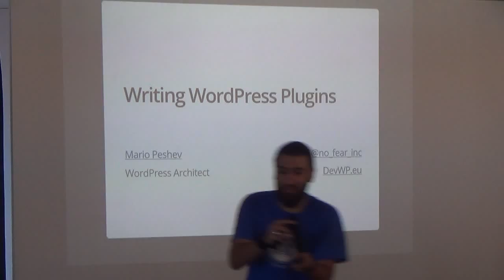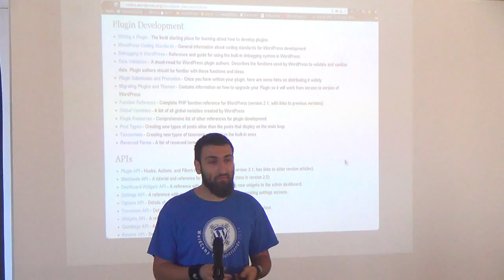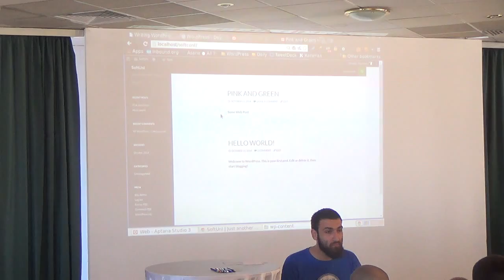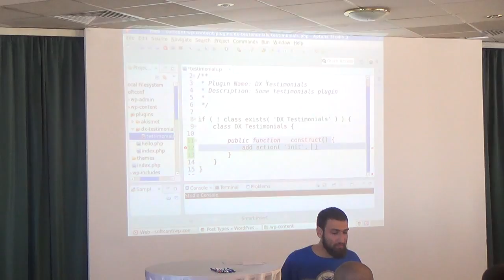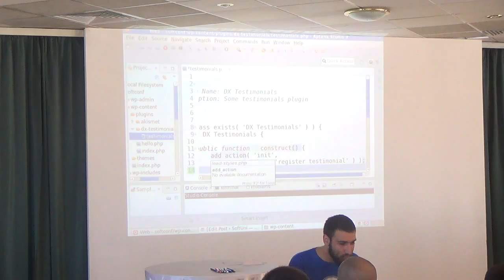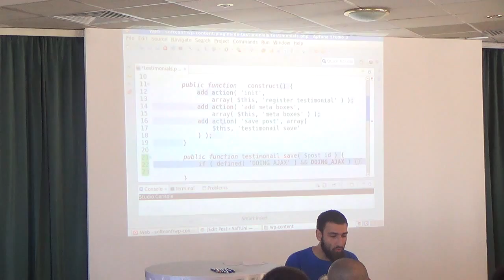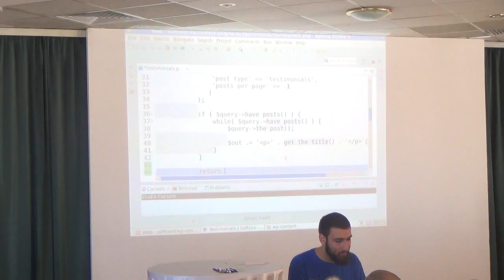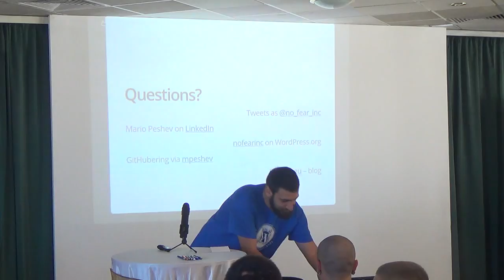Писане на WordPress добавки (камера)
Лекция: Писане на Wordpress добавки (камера)
Курс: SoftUni Conf Oct 2014
Трейнър: Марио Пешев
Дата: 11 октомври 2014 г.